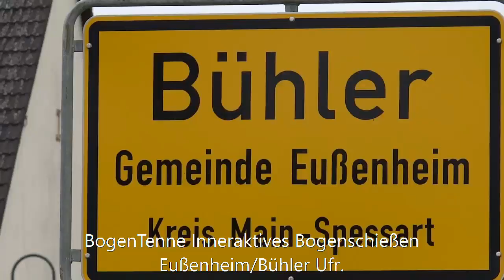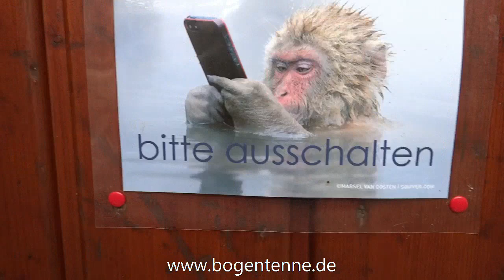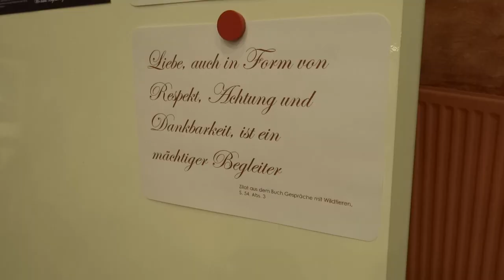BogenTenne Eußenheim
BogenTenne Eußenheim Inneraktives Bogenschießen & Seminare
Ferienwohnung